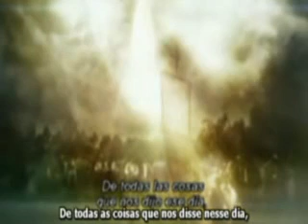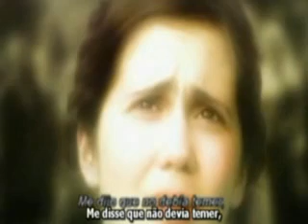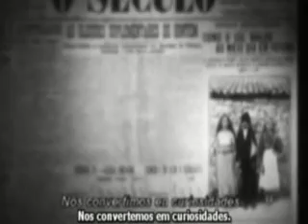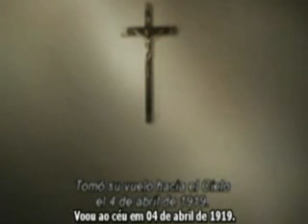The 13th Day FILME - O 13º Dia - Sobre as aparições de Fátima 5º parte